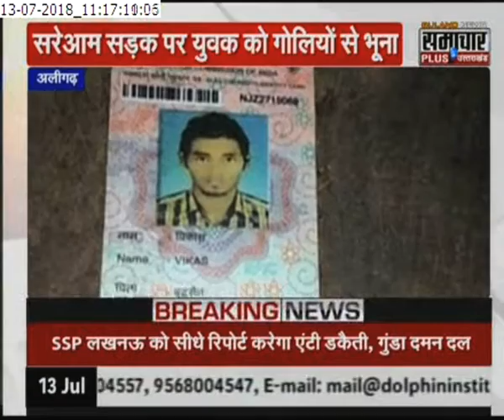अलीगढ़: CO द्वितीय के कार्यलय के पास मर्डर, सरेअाम सड़क पर युवक को गोलियों से भूना